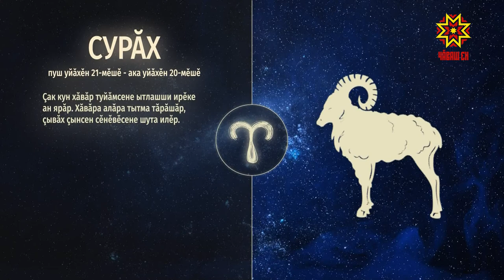Ир пулсан. Выпуск 20.08.2019